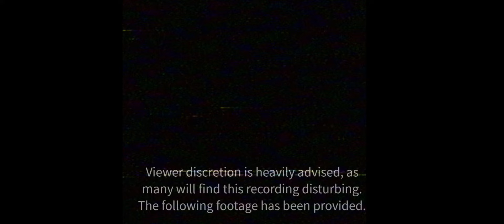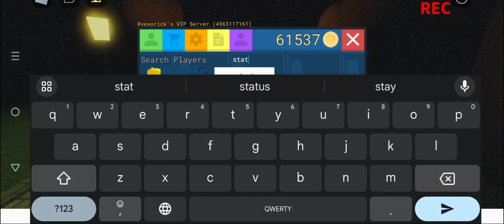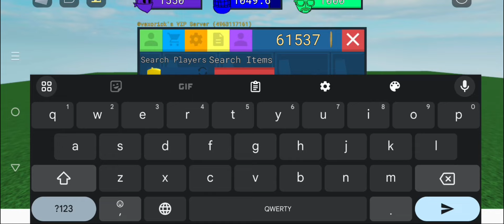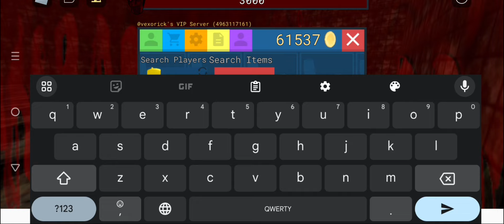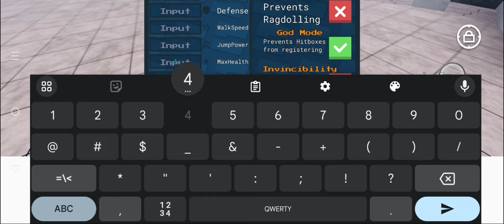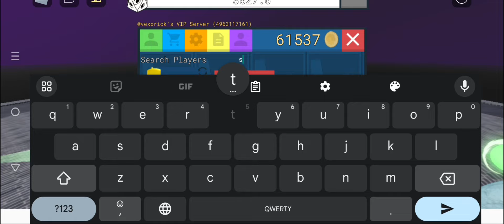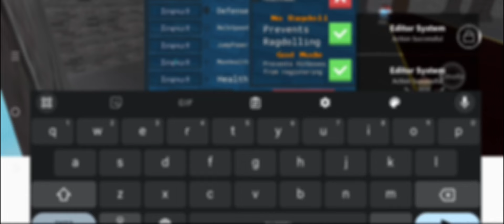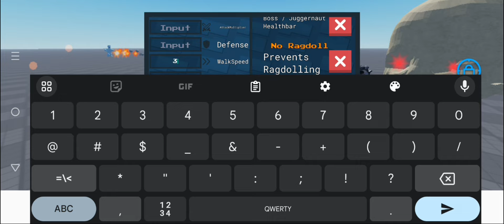false minos vs bosses - item asylum (part 1)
P - 3 boss leak

game: item asylum